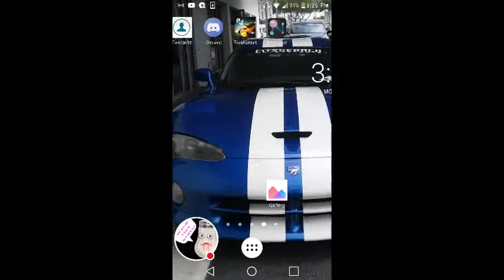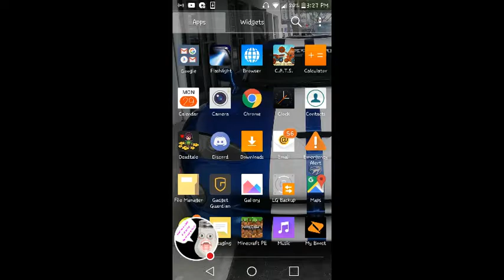Why I wasn't uploading recently (Also alot of to my setup...)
Yea so I couldn't upload any vids recently was because, my phone wasn't working correctly with the recording and it was extremly hard to upload since every vid I try to make ended in 2 secs. So im gonna try to upload as much as I can cya ;)